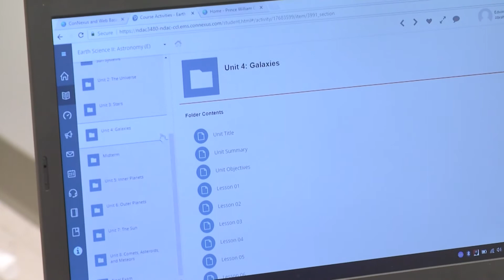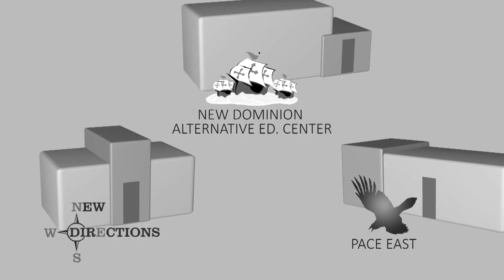School Focus 6-20-18 Episode